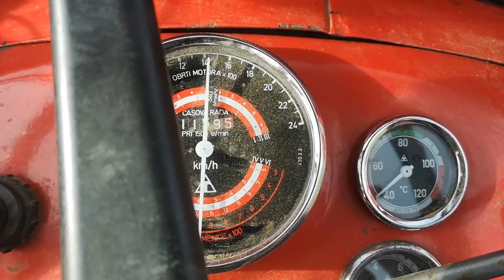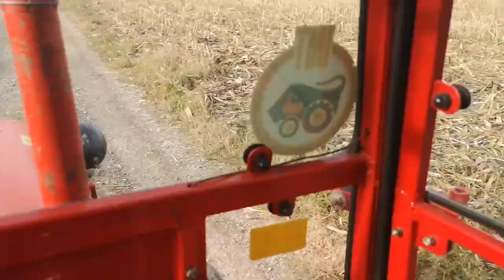Vršaj poplavljenog kukuruza-6 tona po hektaru! Ceo klip-2020.